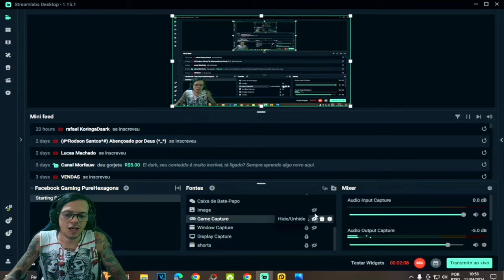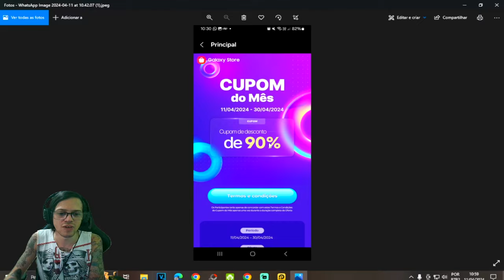●COMPRE O PASSE POR 3,99!! LIBEROU CUPOM 90% DE DESCONTO Galaxystore 👁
▬▬▬▬▬▬▬▬▬▬▬ஜ۩۞۩ஜ▬▬▬▬▬▬▬▬▬▬▬▬▬

Deixe o Like - 00:00
SE INSCREVA E DEIXE O LIKE  - 12:00